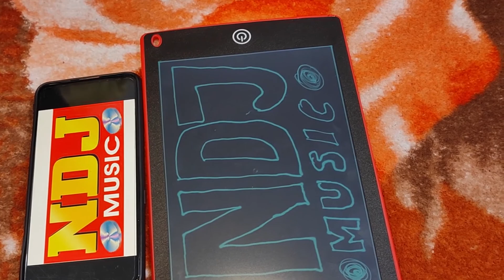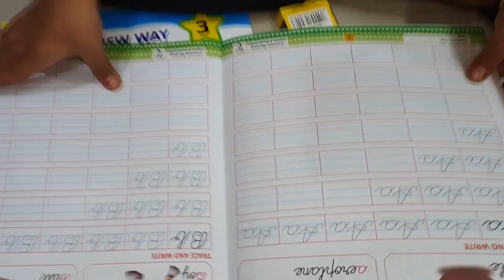kadhi Chawal ke peeche Mummy Or Lavya Se Ladai 🤣🤣| Lavya Naman Vlogs